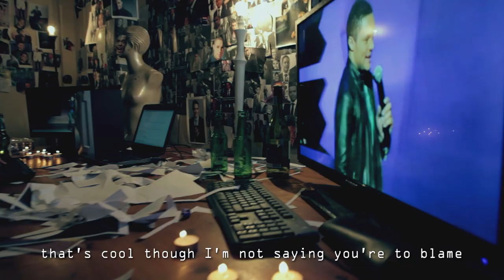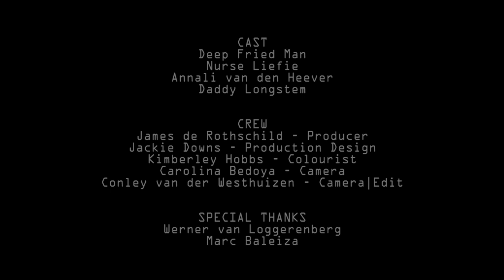Dear Trev (Eminem - Stan Parody) BREAK A LEG TREVOR NOAH!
Deep Fried Man feat. Daddy Longstem & Nurse Liefie

A little-known South African comedian attempts to make contact with his idol Trevor Noah. Things escalate quickly.

Song:
A parody of Eminem's Stan feat. Dido
Producer: James de Rothschild
Lyrics: Deep Fried Man

Vocals:
Deep Fried Man

Daddy Longstem
GUERILLA KING MUSIC

Nurse Liefe

Cast:
Deep Fried Man as himself (only a tiny bit creepier)

Annalie van den Heever as Ouma
Nurse Liefie as herself

Production Designer: Jackie Downs

Camera:
Conley van der Westhuizen
Carolina Bedoya

Colourist: Kimberly Hobbs
LADIES & GENTLEMEN FILMS

Special thanks:
Marc Baleiza
Werner van Loggerenberg